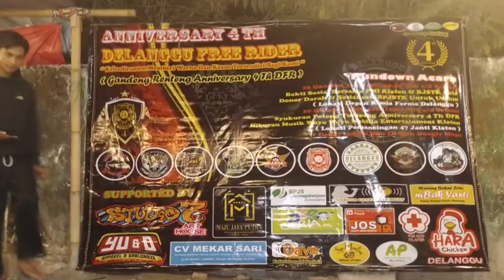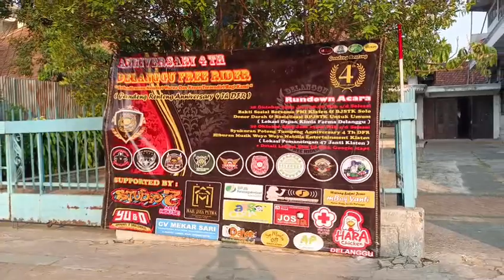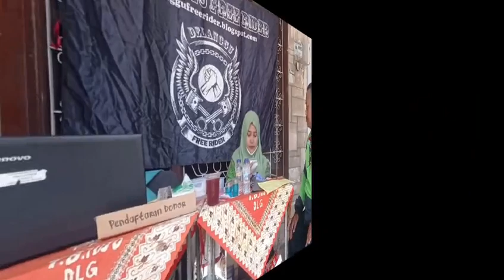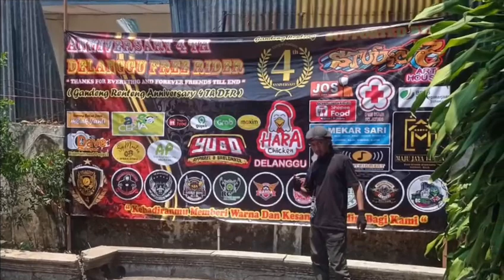Donor Darah Bagi Sesama & Sosalisasi BPJSTK Untuk Umum @Delanggu Free Rider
Dok Kegiatan Donor Darah Bagi Sesama & Sosalisasi BPJSTK Untuk Umum ( Kerjasama DFR " Delanggu Free Rider " & PMI Klaten Serta BPJSTK Surakarta )

@Delanggu Free Rider